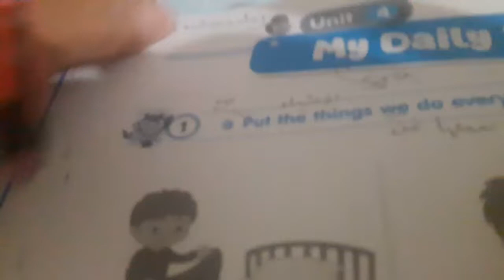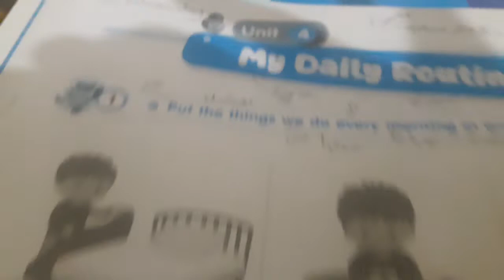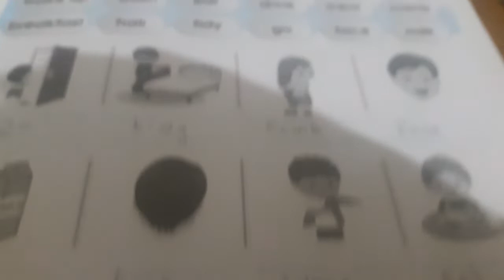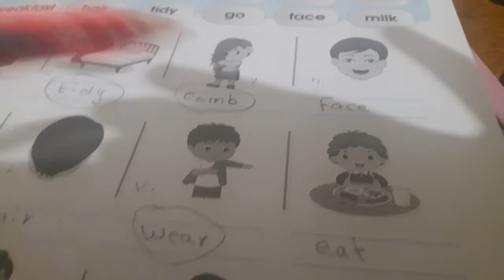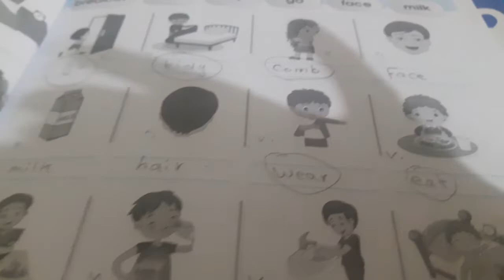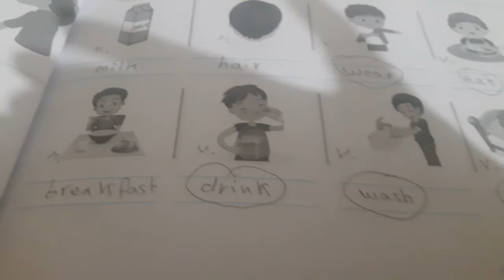English /uni4/Activity Book /Second Grade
Explain activity book pages  22/23